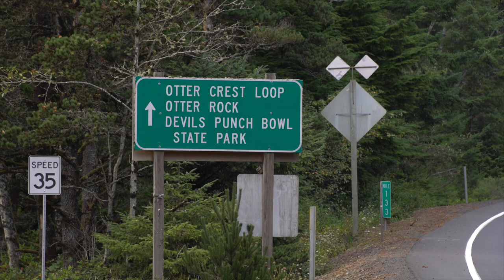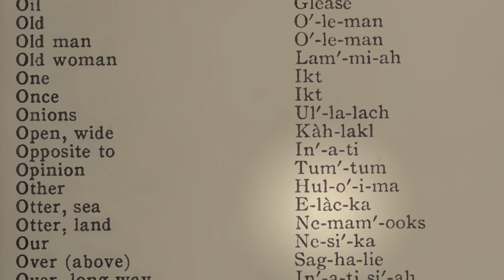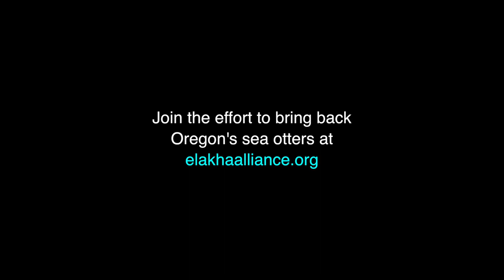Cultural Significance of Oregon's Sea Otters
We have a tremendous effort ahead, but there is hope & potential here. Learn about the deep-rooted cultural connection between sea otters and Oregon's indigenous communities from Peter Hatch (Siletz Tribal Member & Elakha Alliance Board Member).